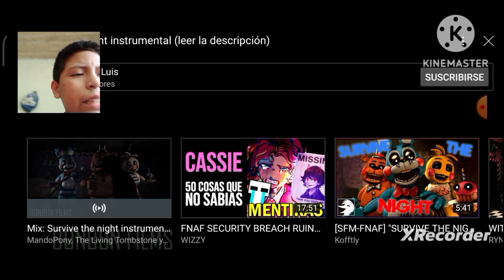survive the night en español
no canto tan mal
(tampoco exelente)